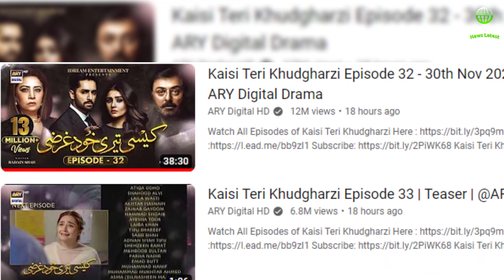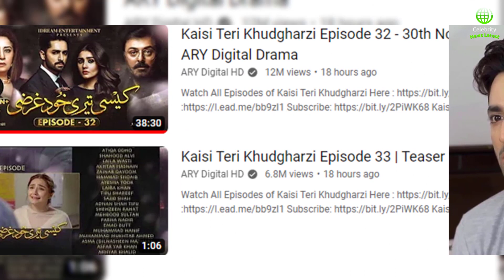Kaisi Teri Khudgharzi Episode 34 | kaisiterikhudgarzi - Kaisi Teri Khudgharzi Episode 34 Promo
In video, drama serial kaisi teri khudgharzi episode 34 trending no 1 details will be shared.

Kaisi teri khudgharzi episode 34,kaisi teri khudgarzi episode 34 promo will be on screen in next days.